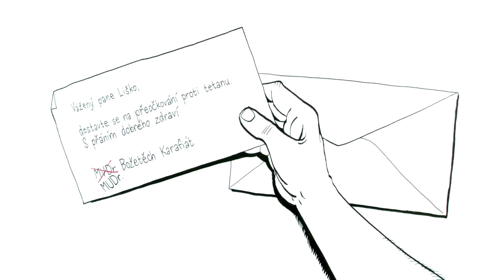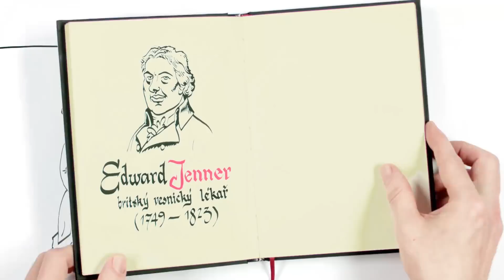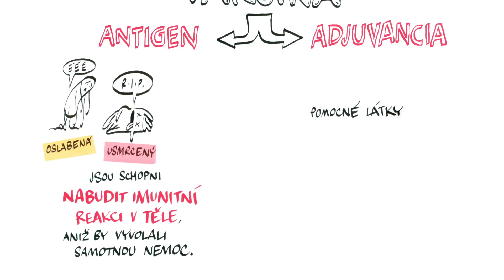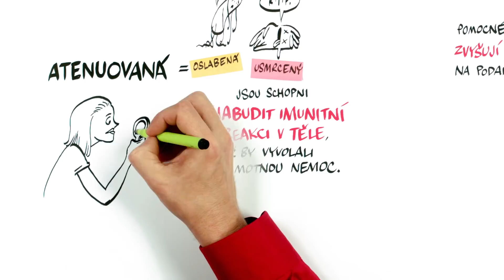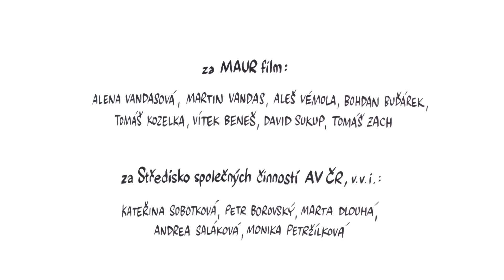Očkování (vakcíny) – NEZkreslená věda IV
NEZkresleně!

Odborným garantem dílu je Ing. Richard Laga, Ph.D.